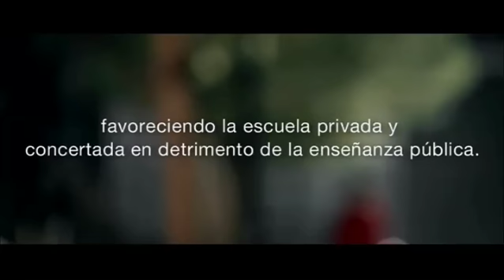Educación pública. Pelea por lo que quieres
Spot del PSOE para las elecciones generales de 2011, en el que se refleja la importancia de la educación pública como garantía de igualdad.